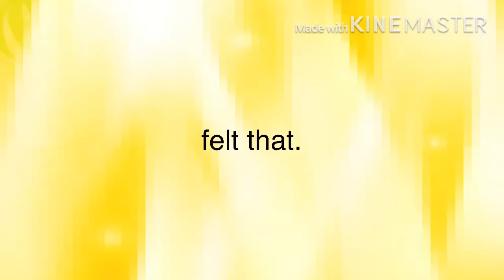gächâ çråčk 🍆🧚‍♂️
kįł mê płęž